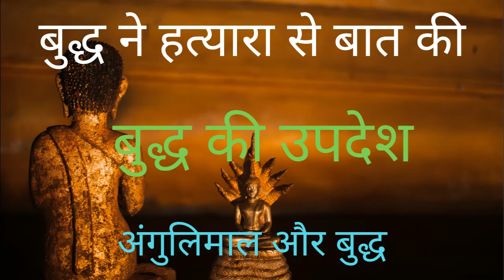अंगुलिमाल और बुद्ध । बुद्ध की उपदेश। buddha story in hindi .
अंगुलिमाल और बुद्ध । बुद्ध की उपदेश। buddha story hindi me.
Track: Ancestral Spirits
This channel produces contents about books,financial freedom and self help and other interesting topics.We provide you various audio books for your growth.